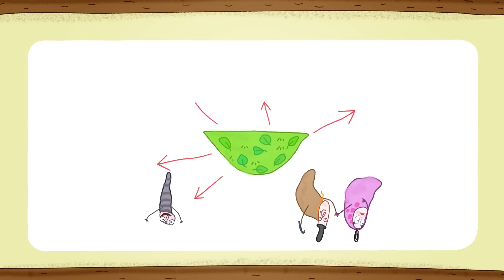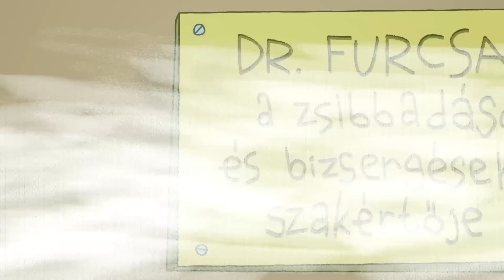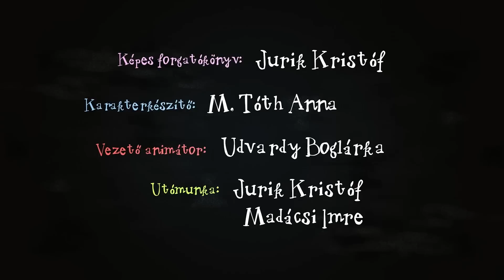Kuflik - 8 epizód összefűzve | #28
shorturl.at/bclDT

Ebben a kufli összefűzésben ezeket az epizódokat nézheted meg:
A kuflik és a nagy eső
A nagy felfordulás
Gyűjtsél te is Fityircet!
Zsebseprű a szötymag ellen
A kuflik és egy zsibbadó dudor
A kuflik és a vadonatúj évszak
A kuflik és a szőrbogyó
A kuflik és a vándorkaktusz 1. rész

Író, rajzoló: Dániel András
Rendező: Jurik Kristóf, M. Tóth Géza
Narrátor: Scherer Péter
Zene és sound design: Alpár Balázs

shorturl.at/bclDT